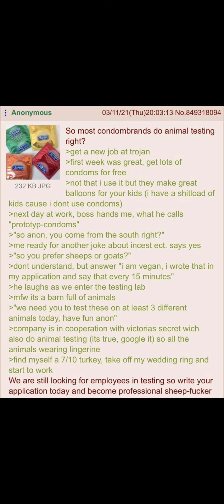Didn't see that cumming